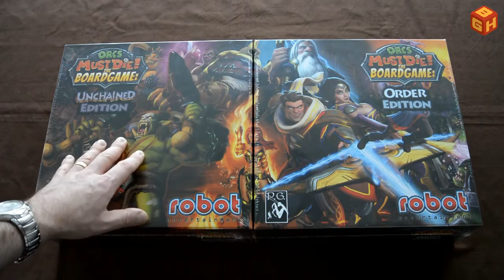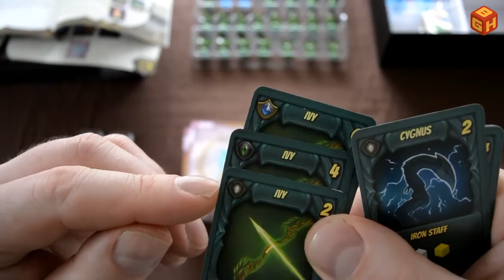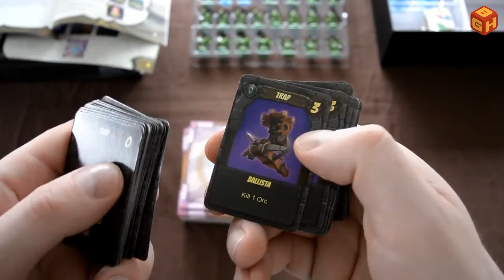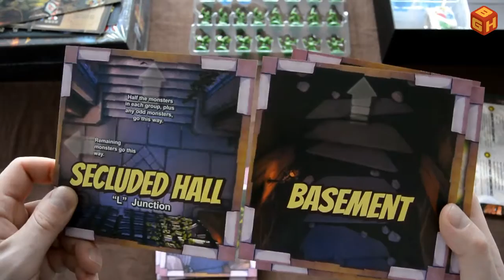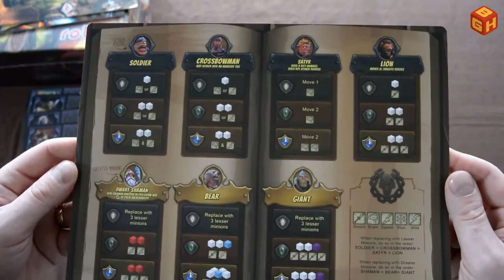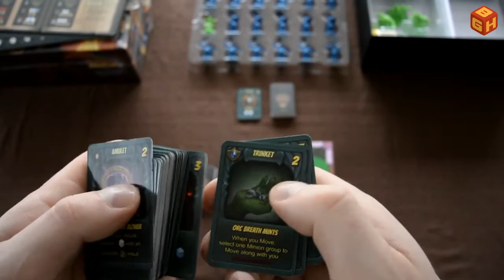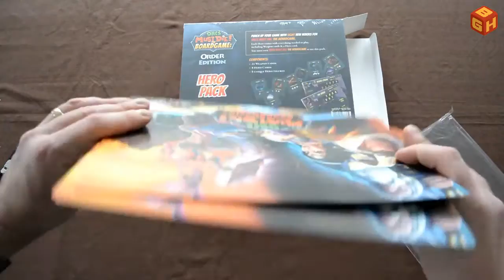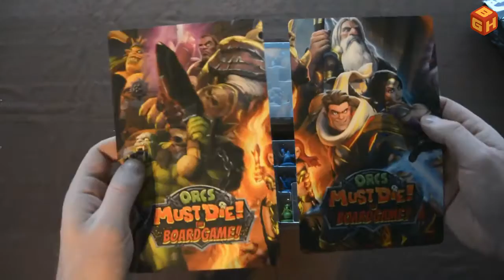Boardgame Heaven Unboxing 13: Orcs Must Die the Boardgame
In this video I'm unboxing both basegames of Orcs Must Die: the Boardgame by Petersen Games, plus the Hero Packs and the Minion and Boss addons.

If you're a publisher, feel free to drop me a message if you'd be interested in a review and/or unboxing video of your game.